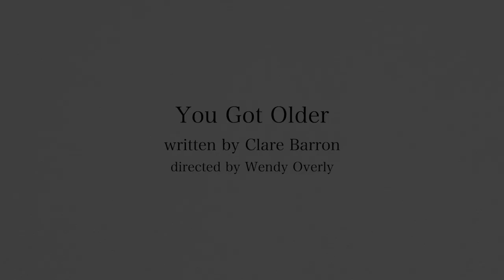YOU GOT OLDER presented by The Wilbury Theatre Group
YOU GOT OLDER
by Clare Barron, directed by Wendy Overly
November 29 - December 21, 2019
presented in rotating rep. with ​DANCE NATION

YOU GOT OLDER
Written by Clare Barron
​​Directed by Wendy Overly

Set Design by ​Keri King & Monica Shinn
Costume Design by Emily Taradash
Sound Design by ​Andy Russ
Light Design by Marc Tiberis
Original Music by Chris Mulkey​

​​Stage Management by Emily Varden
Asst. Stage Management by Brittany Costello

Production Photos by Erin X. Smithers
Video by Sarah Labrosse

Featuring
Rachel Dulude*, Beth Alianello, Zachary Gibb, Jim O'Brien*, Teddy Lytle, Dave Rabinow, and Rachel Tondreault.

Mae's life is kinda falling apart. Her boyfriend dumped her, she got fired from her job, and she's moved back home to take care of her dad. As if that weren't enough, she has this weird rash and a fantasy cowboy that just won't leave her alone.

What happens when your life path leads you right over a cliff? In this bawdy, irreverent and touching new play, up-and-coming playwright Clare Barron masterfully blends reality and fantasy in a dark comedy about falling apart as you're failing to launch, and what you might find instead.